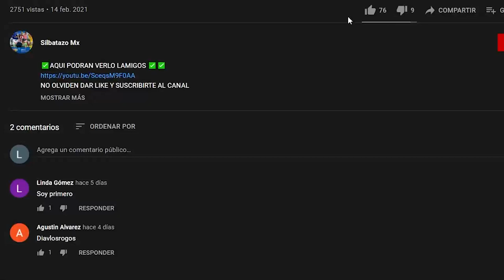🔴⚽ VER EN VIVO | TOLUCA VS SANTOS LAGUNA J15 LIGA MX GUARDIANES CLAUSURA 2021